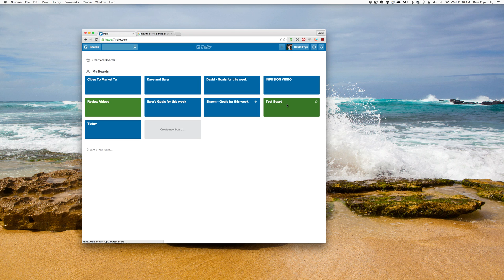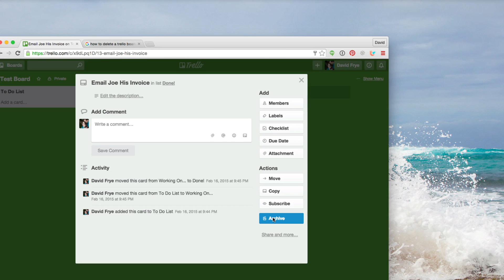Trello Delete Board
Can you delete a Trello Board? - In this video I will show you how you can archive a Trello board and how you can delete a card.  I was searching for how to delete my board and wasn't sure if it was possible, so that is why I created this video.  There is currently no way to premaritally delete a board in Trello at this time but you can archive it.  Do you really need to delete a board if you can archive it?  Trello Project Management is a great project management solution to keep everyone on the same page.  that will help your business and team stay on track with projects that need finished.  Keep your project going...

0:12 Trello Delete Board - How to archive your board in trello

Cheers!
~David